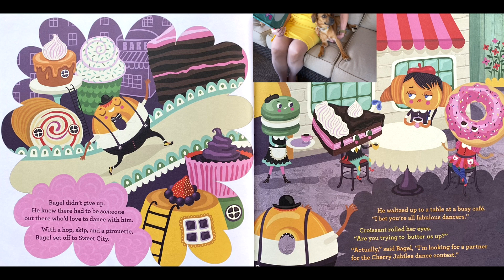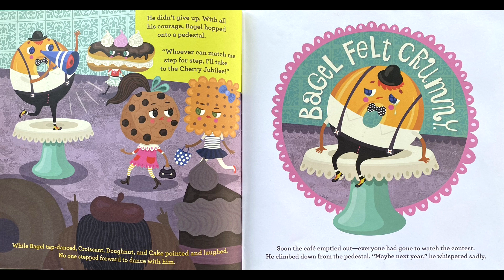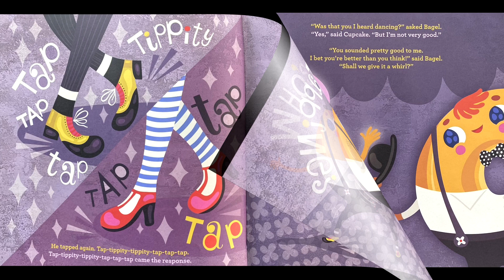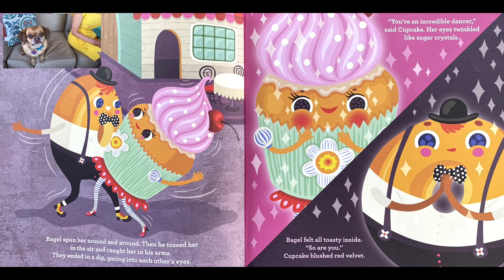Story Time on the Back Porch: Bagel in Love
Poor Bagel! He dreams of entering the Cherry Jubilee dance contest . . . but no one wants to be his partner! Can he find a sweet-tart who doesn’t think his steps are half-baked?
Bagel loved to dance. It made him happier than a birthday cake! And more than anything, he wants a partner who will spin and swirl, tap and twirl with him in the dance contest. But Pretzel sniffs that he doesn’t cut the mustard, Croissant thinks his moves are stale, and Doughnut’s eyes just glaze over. Can a cute cupcake save the day for our would-be Fred Éclair? Witty and pun-filled, this picture book really takes the cake.
This story is written by Natasha Wing and illustrated by Helen Dardik.